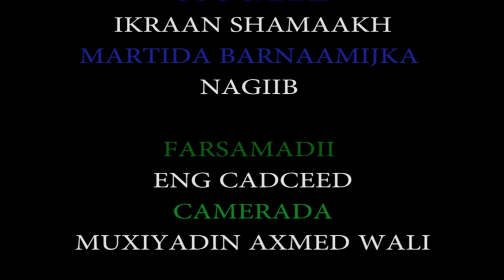DAAWO BARNAAMIJKA MUUQAALKA BULSHADA BY IKRAAN SHAMAAKH